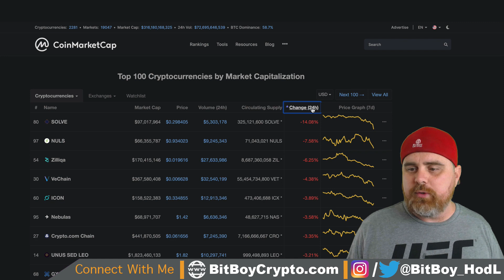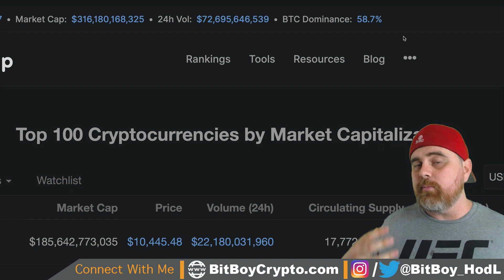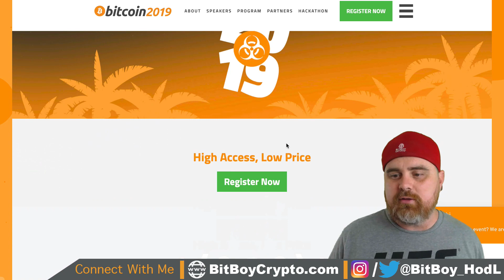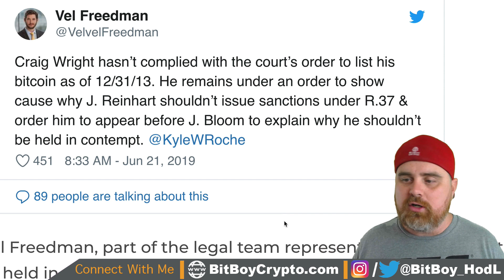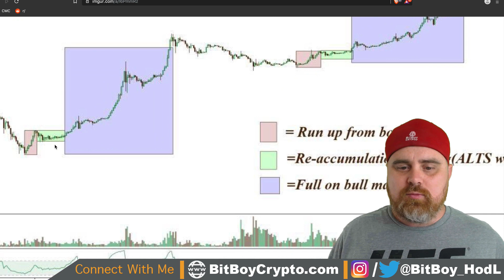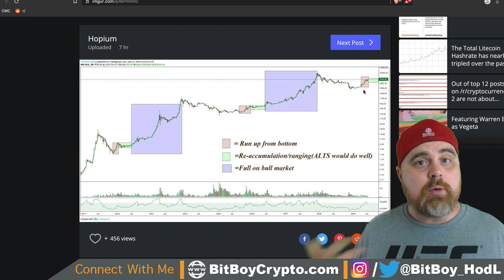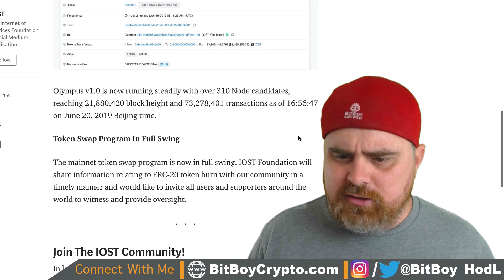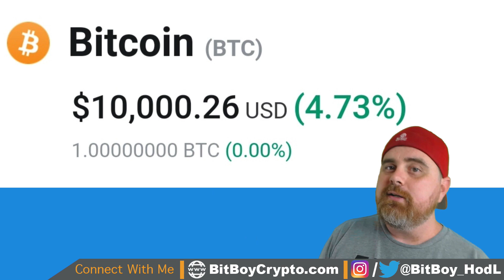Bitcoin OVER $10K | Market Cap to DOUBLE in the Next Month? | Bitcoin 2019 Conference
🐝 Get $60 FREE BTC or ETH when . you sign up for ByBit